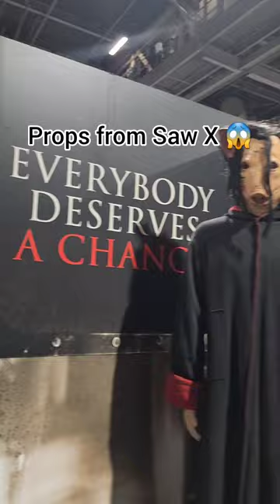🩸Saw Movie Horror experience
19069 Van Buren Blvd. Ste 114-301

😁Straighten your teeth at home! Get a $100 discount when your clear aligners ship from SmileDirectClub. Plus, I get a gift card when your aligners ship. Win win!

Content Creators!